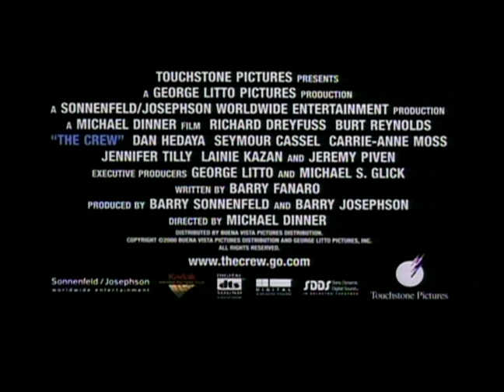The Crew (trailer)